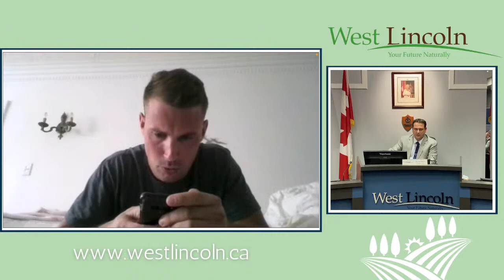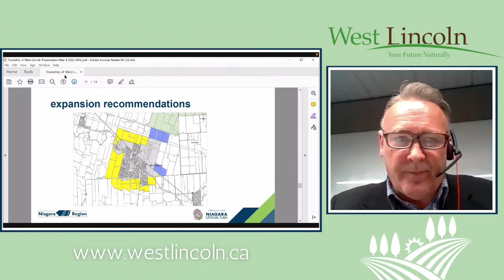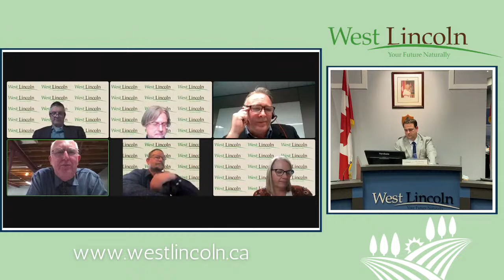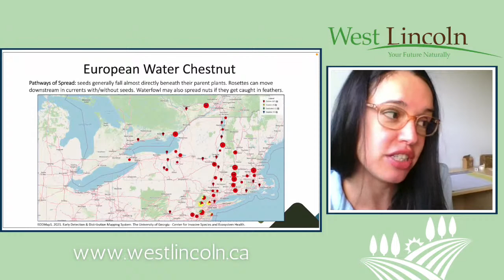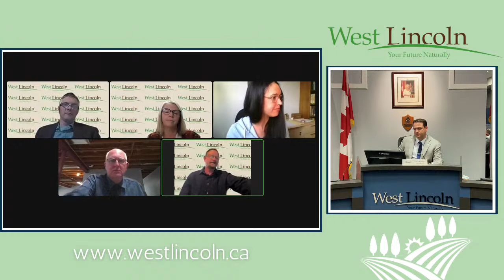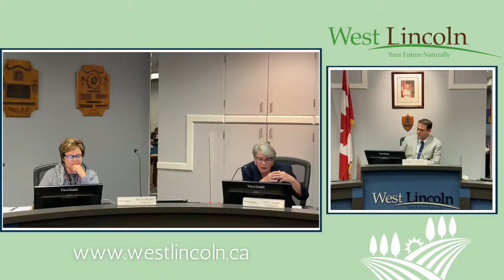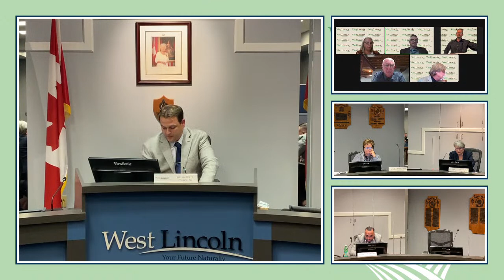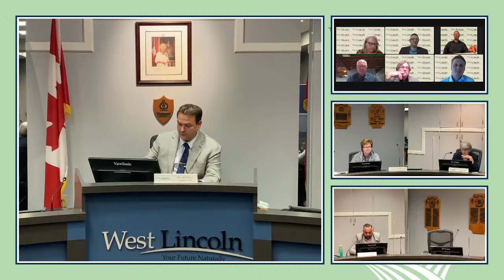Planning/Building/Environmental Committee Meeting